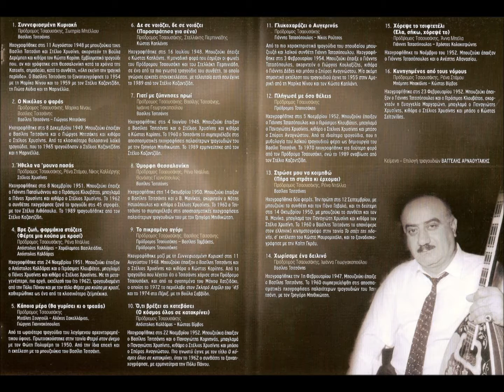Μαριγούλα - Πρόδρομος Τσαουσάκης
Στίχοι: Πρόδρομος Τσαουσάκης
Μουσική: Λεονάρδος Μπουρνέλης